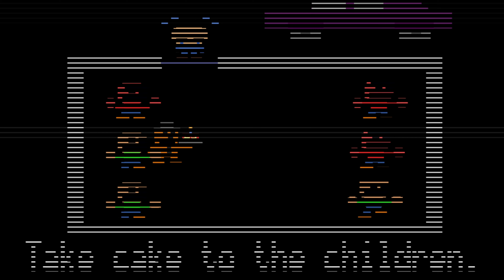Why the Puppet has ALWAYS been the Stuffer [FNaF Theory]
Here I will be talking about why the Puppet is still the one who stuffed the Missing Children in the animatronics, and why William Afton being the stuffer in the FNAF books and FNAF movie do not affect who the stuffer actually is in the FNAF games. All in an attempt to settle the debate between PuppetStuffed vs WillStuffed.

Credits:

Helpy profile picture and thinking gif made by KarrotKat

Five Nights at Freddy's and its official renders belong to Scott Cawthon and Steel Wool

Official FNaF OSTs by Leon Riskin

Editing, their background gameplay, and image edits are by me.